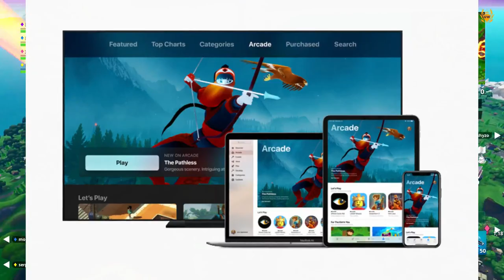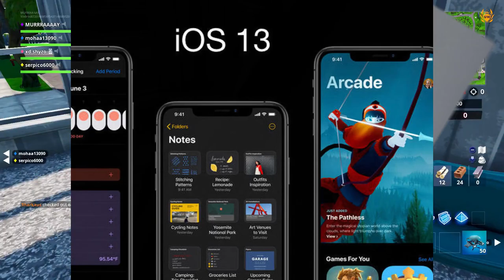HOW TO CONNECT XBOX ONE CONTROLLER TO iOS IPHONE & IPAD & APPLE TV!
PLAY FORTNITE USING XBOX ONE CONTROLLER ON IPHONE!

Official Xbox Controller
SteelSeries Stratus

Thanks!

MURRRAAAAY